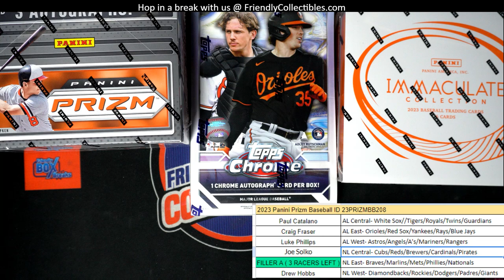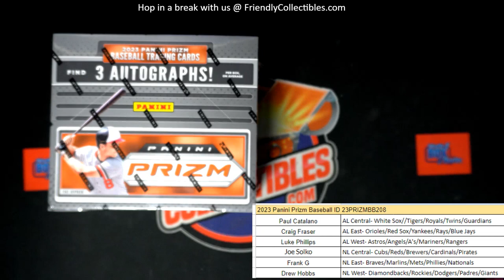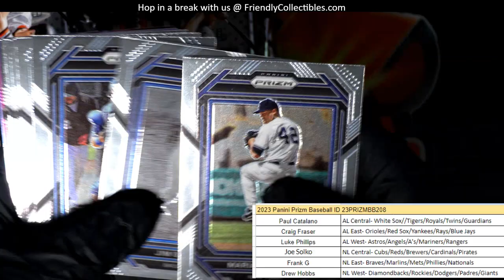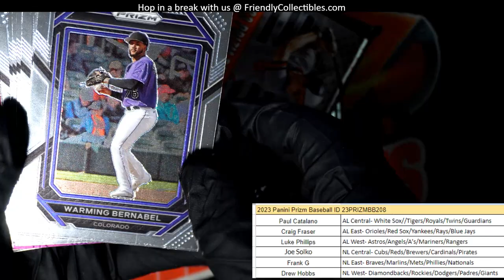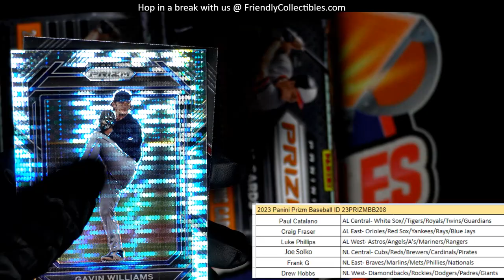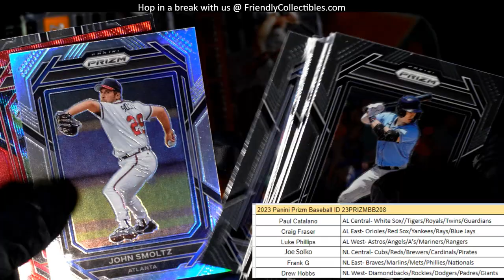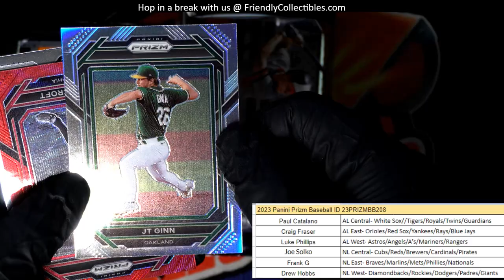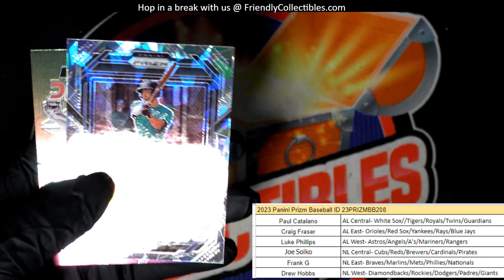2023 Panini Prizm Baseball ID 23PRIZMBB209